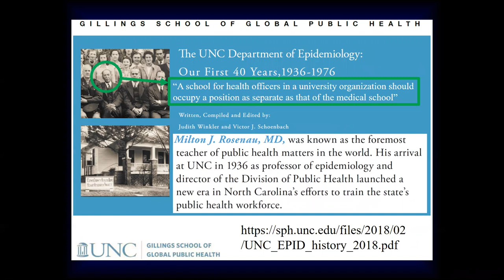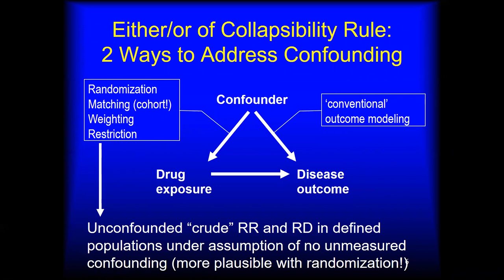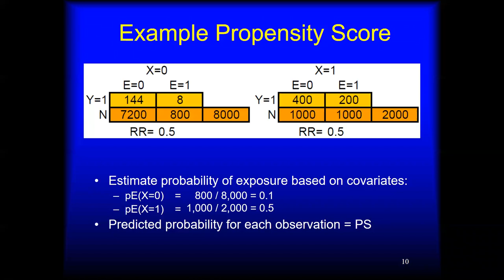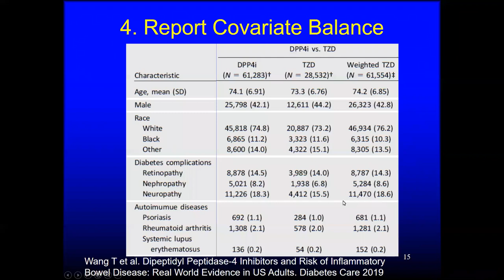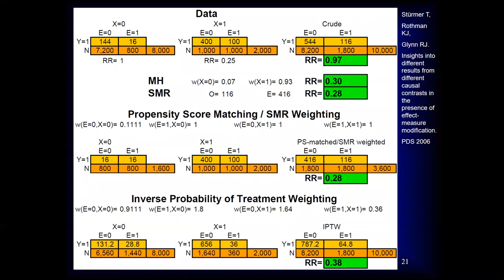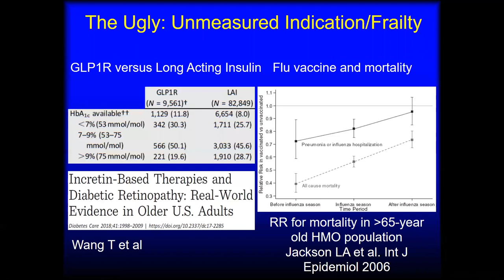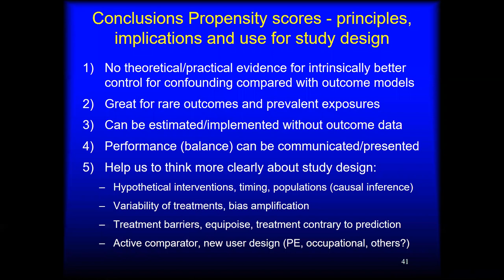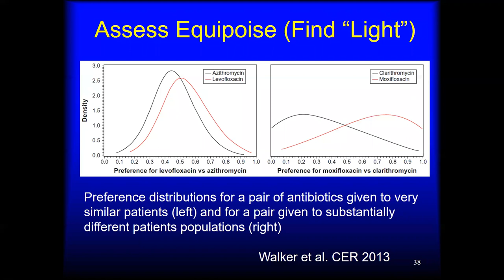Til Stürmer: Propensity scores – principles, implications and use for study design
On February 7, 2020, On February 7, 2020, Til Stürmer, the Nancy A. Dreyer Distinguished Professor and Chair of the Department of Epidemiology at the University of North Carolina at Chapel Hill, will present “Propensity scores – principles, implications and use for study design” as part of the Carolina Population Center’s 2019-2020 Interdisciplinary Research Seminar Series., the Nancy A. Dreyer Distinguished Professor and Chair of the Department of Epidemiology at the University of North Carolina at Chapel Hill, presented “Propensity scores – principles, implications and use for study design” as part of the Carolina Population Center’s 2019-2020 Interdisciplinary Research Seminar Series.

Copyright Til Stürmer.